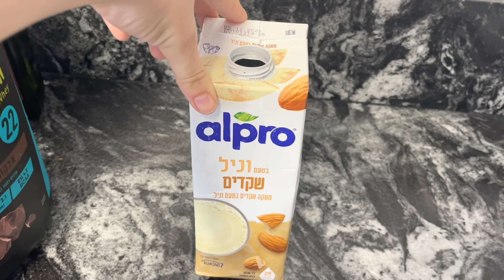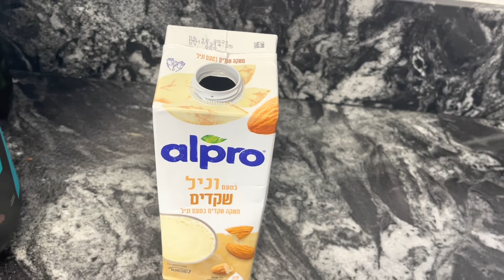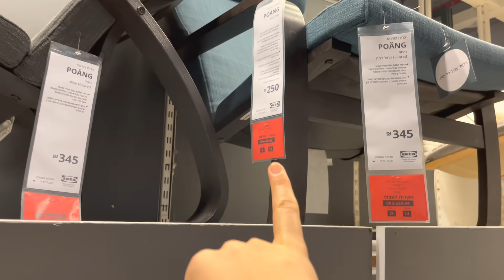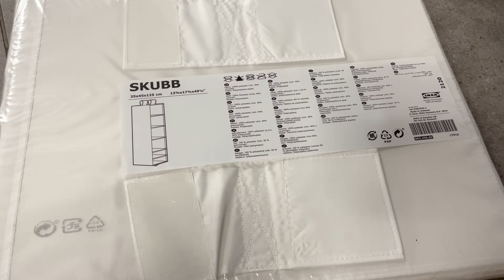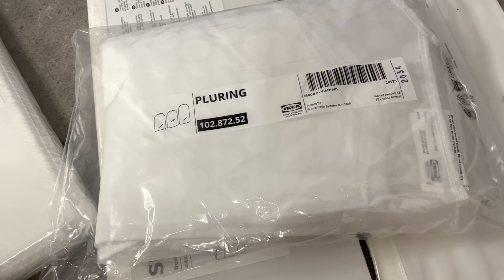Покупаем мебель на балкон в ИКЕА и у Яна проявляются странные наклонности 🤦‍♀️- Vlog